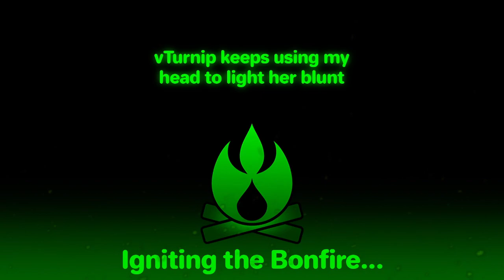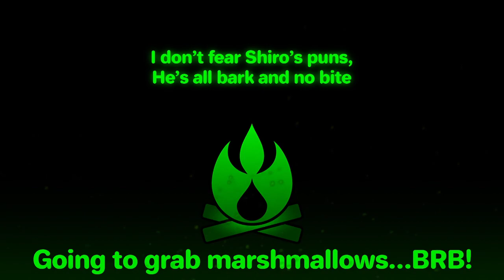Town of Salem - Alpha Mail